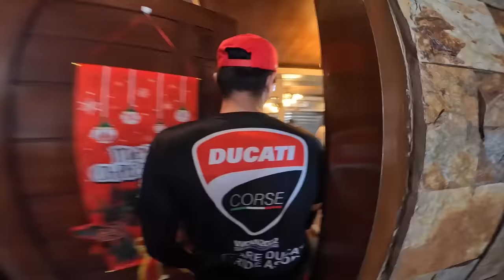SOUND CHECK | CAT DELETE FOR MY DUCATI MULTISTRADA V4